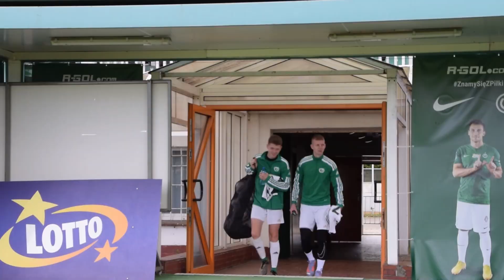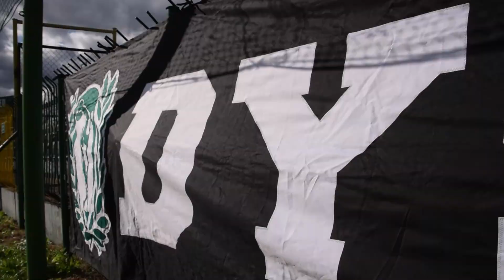KULISY | MECZ NA GŁÓWNEJ | Nasza Dyskobolia - KP Piła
Kulisy Meczu. Zachęcamy do obejrzenia wygranego meczu z KP Piła.